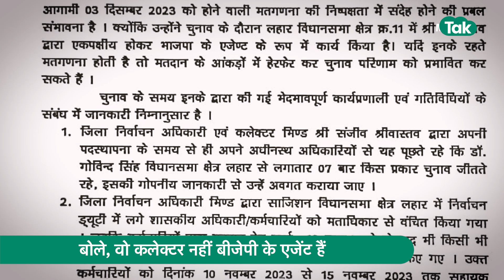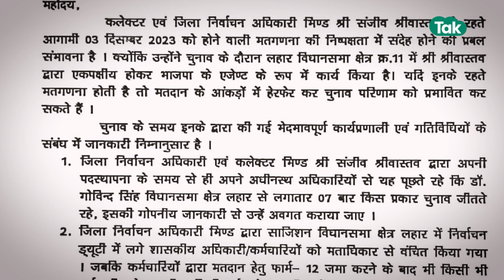Congress के कद्दावर नेता Govind Singh को अभी से लगने लगा काउटिंग में हेर-फेर का डर ? | MP Tak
Congress के कद्दावर नेता Govind Singh को अभी से लगने लगा काउटिंग में हेर-फेर का डर ?. देखिए पूरी रिपोर्ट..